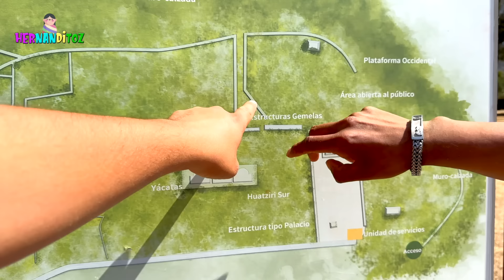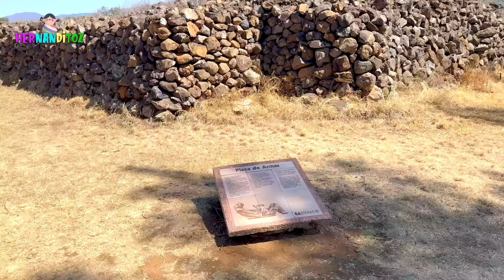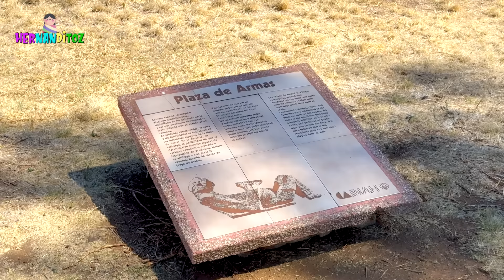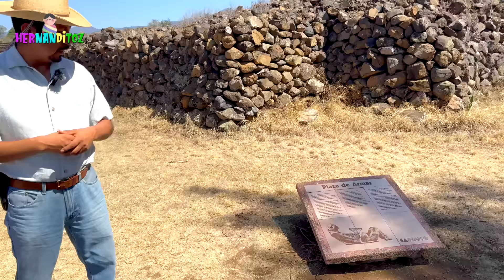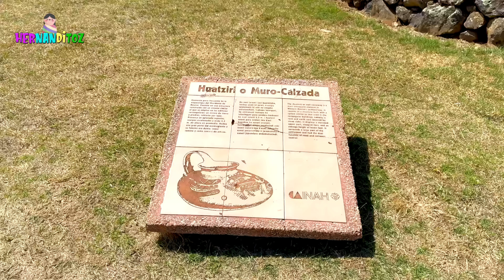Aquí Fue una SEDE del PODEROSO IMPERIO P’urhépecha “Ihuatzio” Conociendo de su Historia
Nos puedes mandar cartas o lo que gustes a esta dirección postal
Apartado Postal # 22 Colima, Colima C.P. 28001 a nombre Eduardo Hernandez)
Solamente por Correos de México